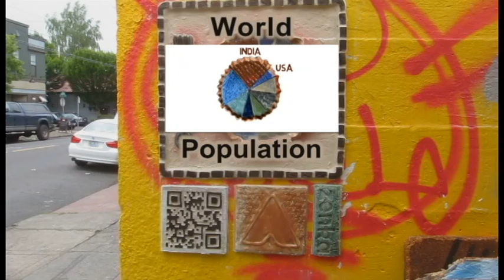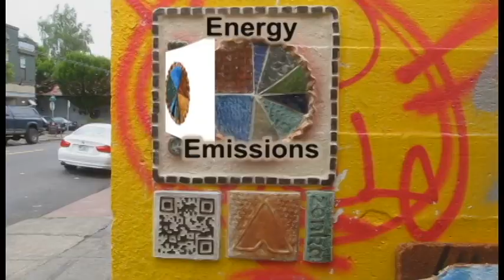Augmented Reality Aurasma Zenka Portland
Augmented Reality Ceramic Street Art by Zenka, installed in Portland in May 2013.